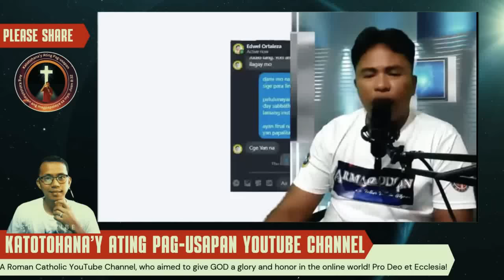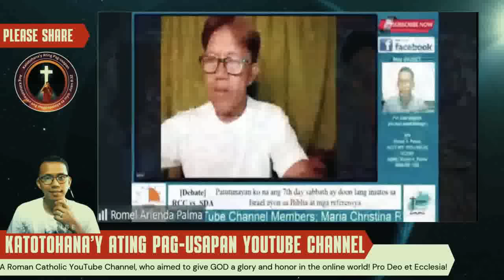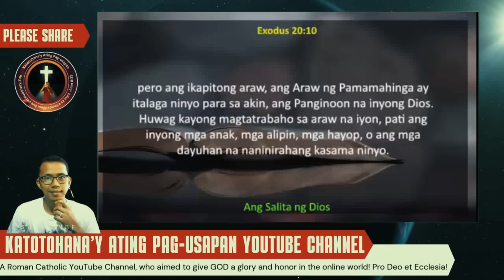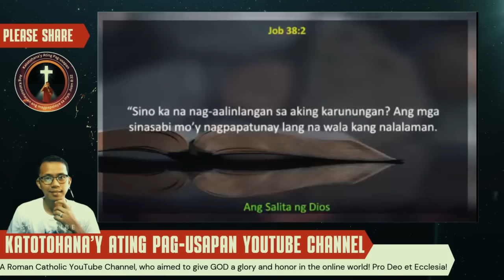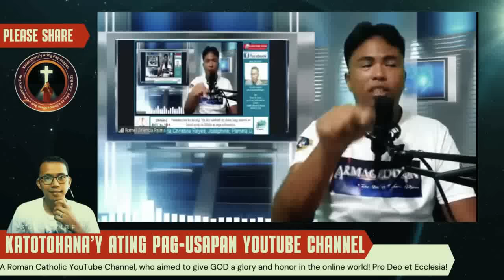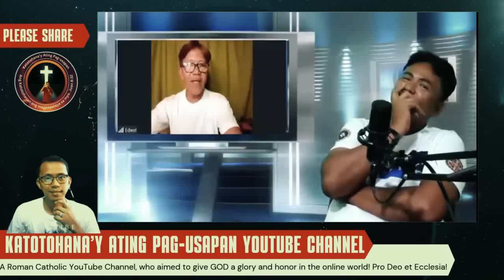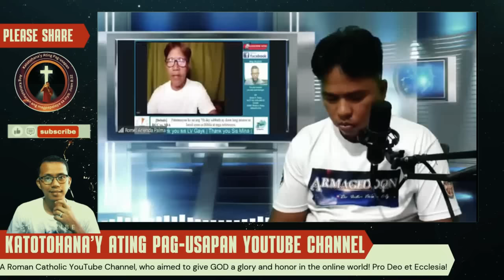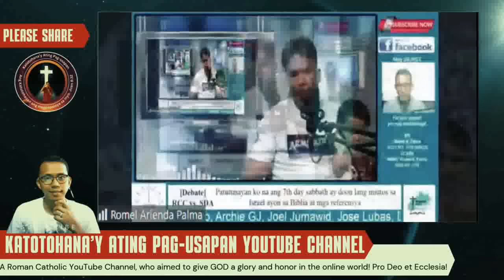🚨 The Sabbath Debate: JD (Catholic) vs. Ortaleza (SDA) Clash!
This video features a heated debate between JD, a Catholic apologist, and Ortaleza, a Seventh Day Adventist theologian, on the controversial topic of Sabbath observance. They delve into the biblical arguments, historical context, and theological interpretations surrounding the Sabbath Day, exploring whether it is still binding for Christians today.